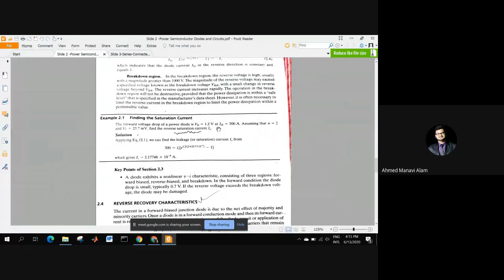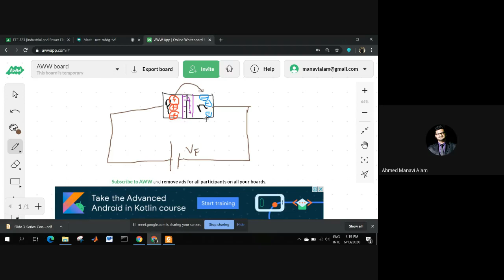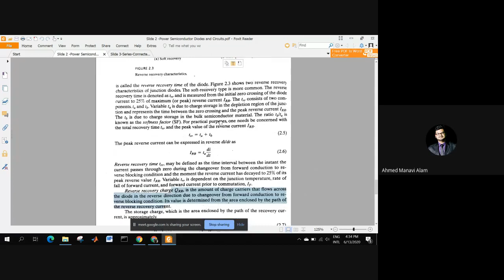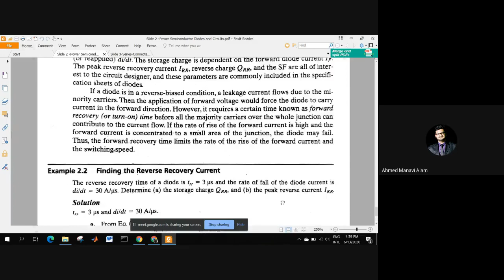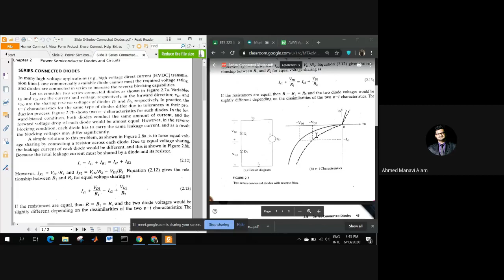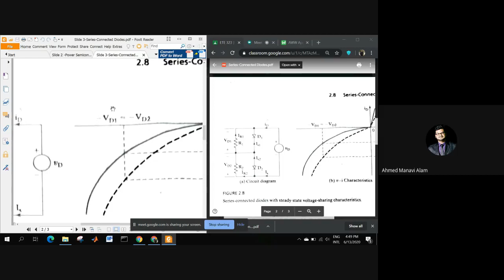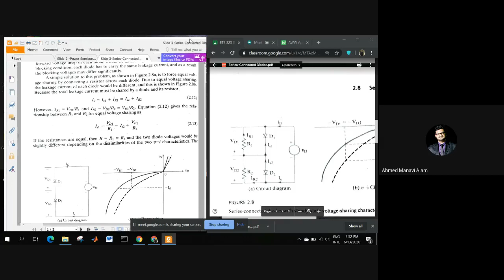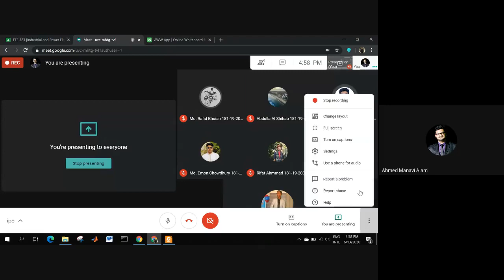Industrial Power Electronics ETE 323 Lecture 3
Series Connected Diodes